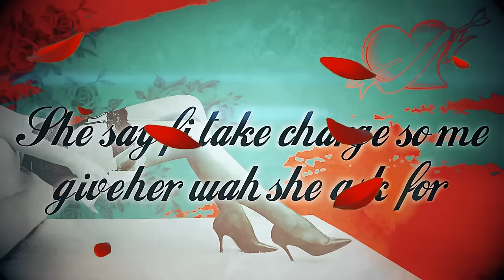Demarco - Copulation (Official Lyric Video)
Produced by Damage Musiq